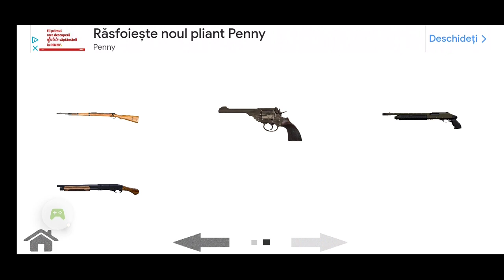Pistol simulator – 2021-10-04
Pistol simulator

– Înregistrat cu Jocuri Google Play pe Android